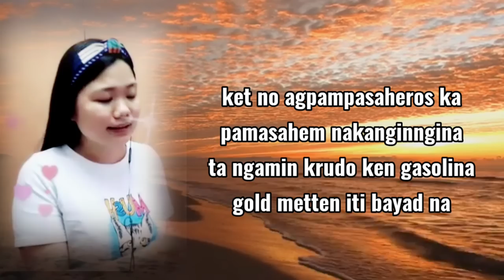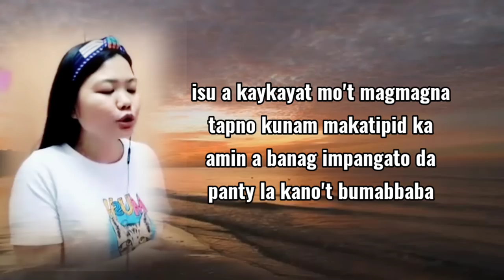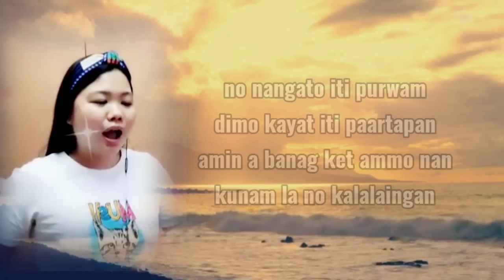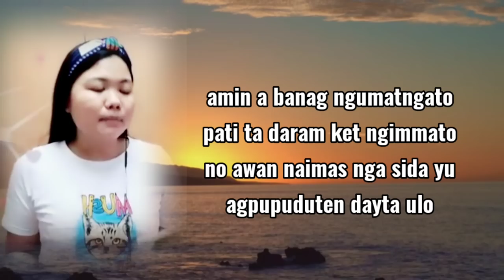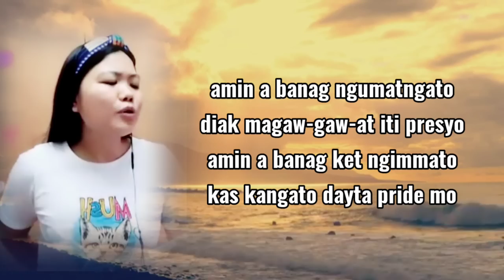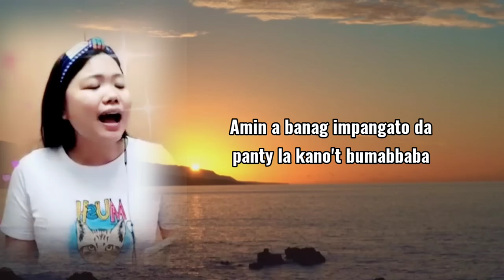PANTY LA'T BUMABBABA_ original song_Jennifer Miranda